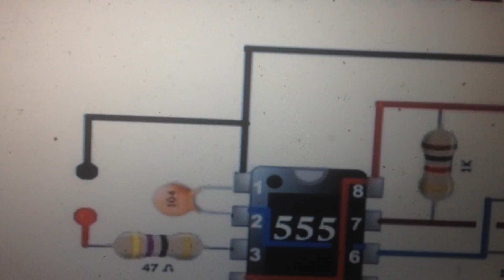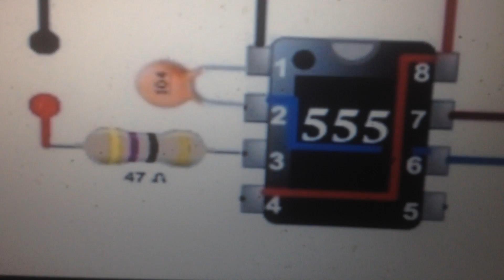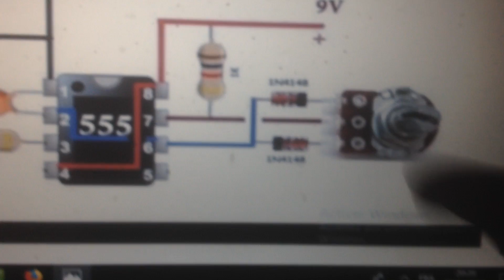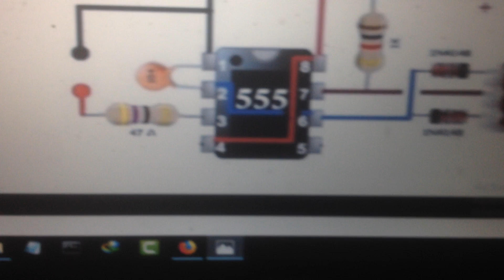timer E 555